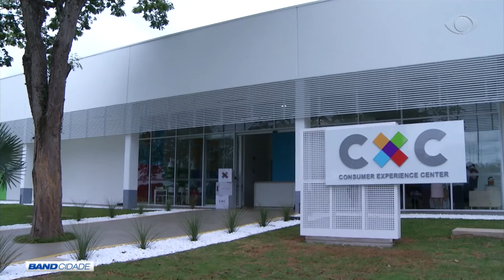BAND CIDADE 2ª EDIÇÃO 28 11 2018 PARTE 03